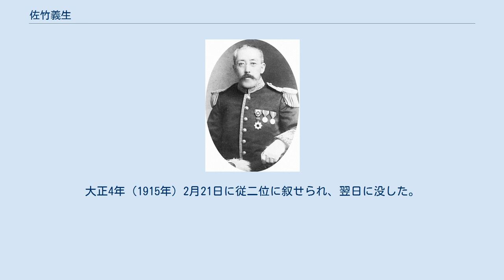佐竹義生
佐竹義生 佐竹 義生（さたけ よしなり、慶応3年7月7日〈1867年8月6日〉 - 大正4年〈1915年〉2月22日）は、明治時代の華族。
佐竹義堯の次男。
生母は大塚氏（側室）。
佐竹宗家33代当主。
爵位は侯爵。
幼名、鈷丸。
姉妹に雅子（佐竹義脩正室）、鐶子（佐竹義理正室）がいる。
号は秋竹。
妻は祚子（徳大寺実則娘）。
子女は佐竹義春（よしはる）、佐竹義行（よしゆき）、佐竹義通（よしみち、佐竹義種養子）、佐竹義勝（よしかつ、佐竹義通養子）、佐竹義心（よしのり）、涼子、静子（伊藤次郎左衛門妻）、松平忠宏（ただひろ、松平忠礼の甥・忠正の養子）。
 明治5年（1872年）10月14日、義兄佐竹義脩の養子となる。
明治11年（1878年）1月、従五位を与えられる。
その後、従二位まで昇る。
明治14年（1881年）12月、父義堯の嫡子となる。
明治15年（1882年）、学習院初等学科に入学する。
明治17年（1884年）12月、父義堯の死去により、家督を相続する。
明治25年（1892年）6月、満25歳に達し貴族院侯爵議員に就任。
侯爵であることから、死亡するまで在職した。
同年、久保田城の公園が秋田県へ移管された際に「千秋公園」と名づけた。
明治30年に創立された秋田県育英会の総裁に就任した。
田沢疏水事業にも尽力した。
大正4年（1915年）2月21日に従二位に叙せられ、翌日に没した。
家督は義春が継いだ。